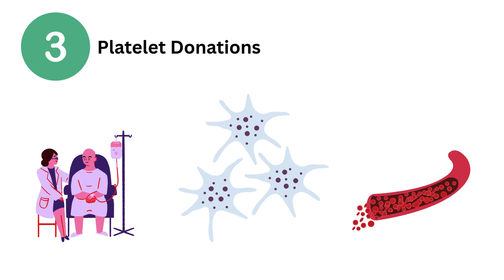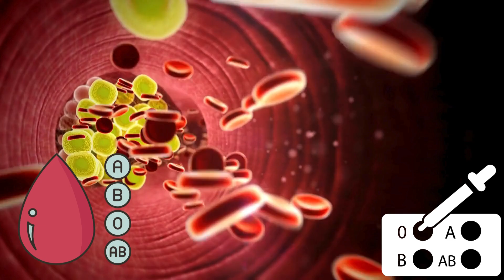Blood Donations Explained